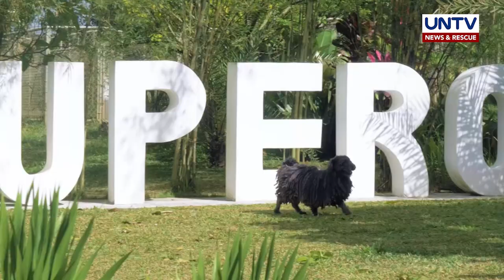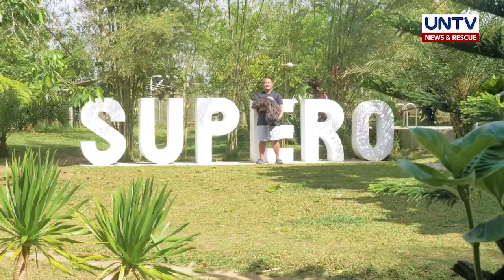Mga dapat malaman sa pag-aalaga ng Hungarian Puli dog | Pet Talk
Medyo challenging mag-alaga ng rare breed ng dogs gaya ng Hungarian Puli. Pero sa tamang kaalaman sa ganitong uri ng pet, hindi dapat mabahala.

Narito ang ilang helpful guide sa pag-aalaga ng Hungarian Puli.